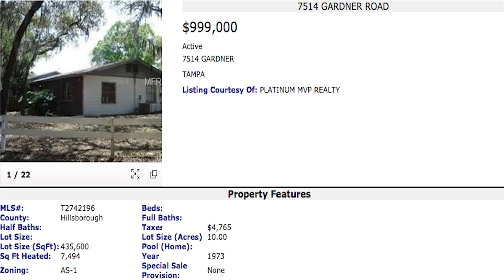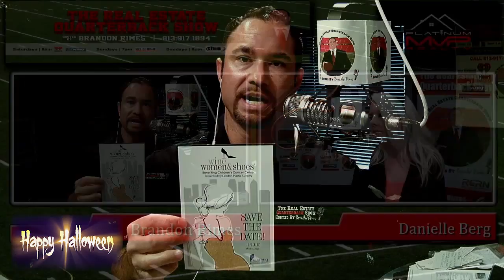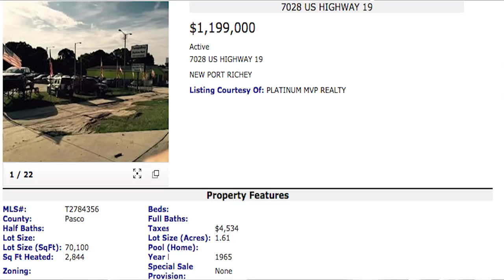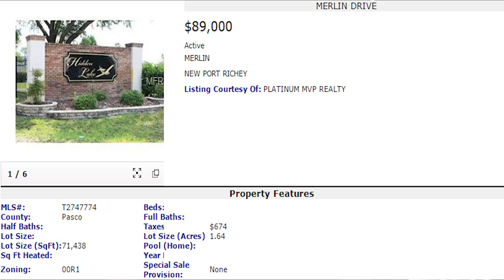THE REAL ESTATE QUARTERBACK SHOW 10 31 2015